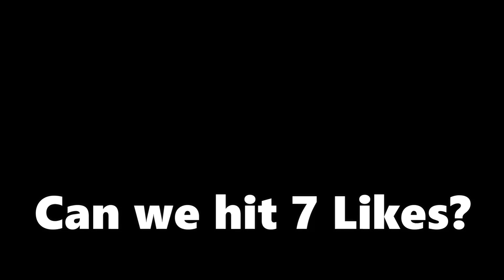How To Bully Someone In Shindo Life...